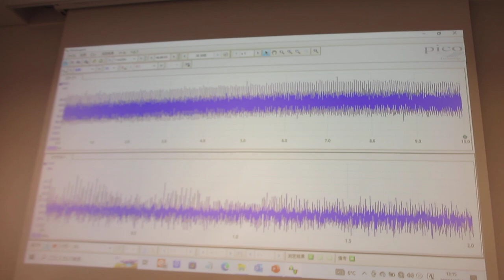超音波セミナー：「超音波テスターＮＡ（100MHz）」と「超音波発振システム（20MHz）」を使用した、デモンストレーション